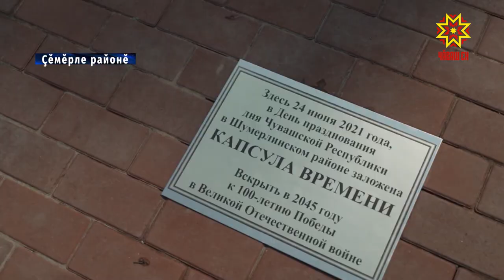Çĕмĕрлесем икĕ уяв ирттерчĕç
Республика кунĕнче яланхиллех ĕçлĕ тĕлпулусем те, юрă-ташă, пултарулах ăмăртăвĕсем те чылай пулчĕç. Темиçе минутран манăн ĕçтешсем çĕр çыннисен çитĕнĕвĕсемпе паллаштарĕç. Шупашкарта, Атăл çыранĕнче «Хамăрăн» фестивлаь иртрĕ. Унта тĕпрен илсен фермерсен ĕçĕ-хĕлĕпе паллашма май пулчĕ.